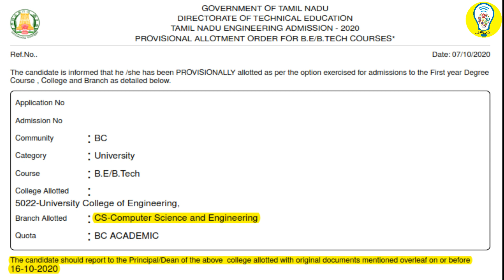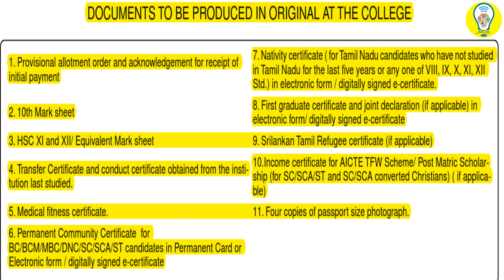tnea2020-TNEA 2020 PROVISIONAL ALLOTMENT ORDER-DOCUMENTS TO BE PRODUCED IN ORIGINAL AT THE COLLEGE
TAMIL NADU ENGINEERING ADMISSION - 2020
 PROVISIONAL ALLOTMENT ORDER FOR B.E/B.TECH COURSES*

DOCUMENTS TO BE PRODUCED IN ORIGINAL AT THE COLLEGE

1. Provisional allotment order and acknowledgement for receipt of initial payment

2. 10th Mark sheet

3. HSC XI and XII/ Equivalent Mark sheet

4. Transfer Certificate and conduct certificate obtained from the institution
Last studied.

5. Medical fitness certificate.

6. Permanent Community Certificate  for BC/BCM/MBC/DNC/SC/SCA/ST candidates in Permanent Card or
Electronic form / digitally signed e-certificate

7. Nativity certificate ( for Tamil Nadu candidates who have not studied in Tamil Nadu for the last five years or any one of VIII, IX, X, XI, XII Std.) in electronic form / digitally signed e-certificate.

8. First graduate certificate and joint declaration (if applicable) in electronic form/ digitally signed e-certificate

9. Srilankan Tamil Refugee certificate (if applicable)

10.Income certificate for AICTE TFW Scheme/ Post Matric Scholarship (for SC/SCA/ST and SC/SCA converted Christians) ( if applicable)

11. Four copies of passport size photograph.

if u need any help for Choice Filling TNEA 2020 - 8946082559